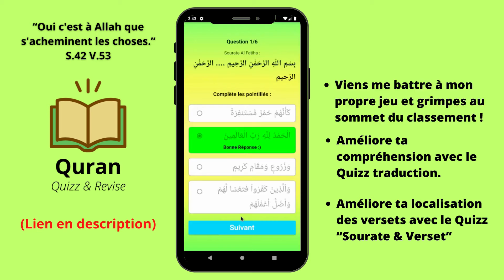Fin Sourate Ya-Sin | Sheikh Al Dossary | Coran FR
- Salat à la Mecque dirigée par Sheikh Yasser Al Dossary
- Sourate Ya-Sin

- (IOS) (Pas dispo)